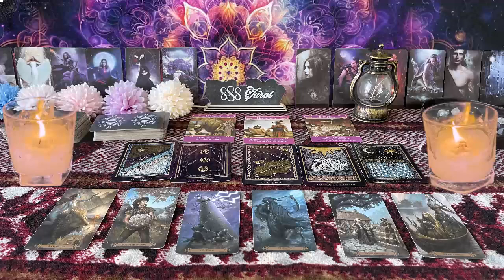CANCER ❤️THIS MAY HAPPEN OUT OF NOWHERE WITH YOUR PERSON, SO PREPARE💗🤯SEPTEMBER LOVE TAROT🤩🔥😍